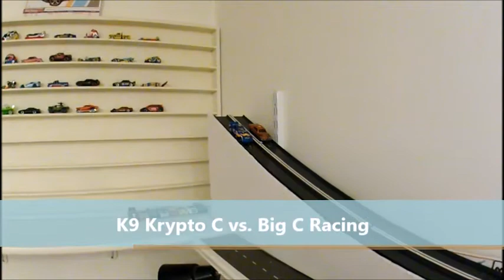March Madness Rip'n'Race - Sweet 16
We're down to 16 cars in the March Madness Rip'n'Race.  See who moves on. As always, cars needed to be able to win 2 consecutive races switching lanes, however only one race is shown on the video.